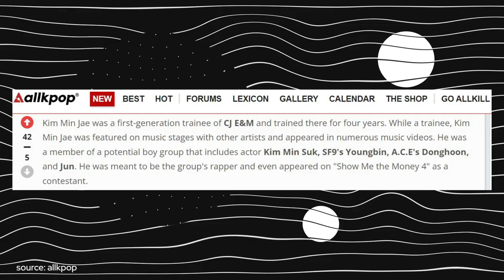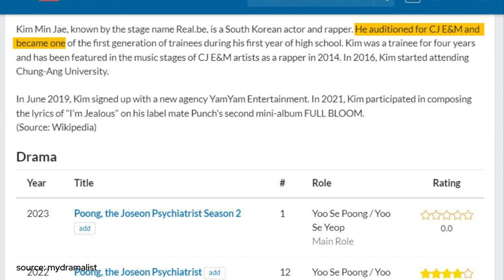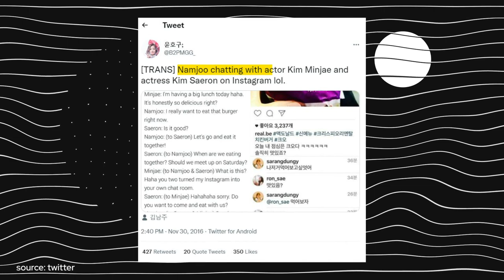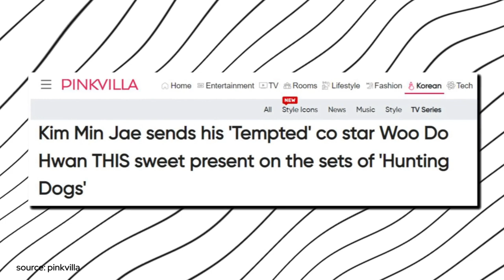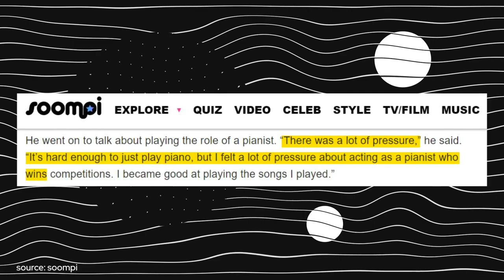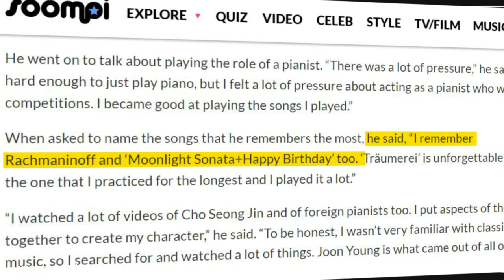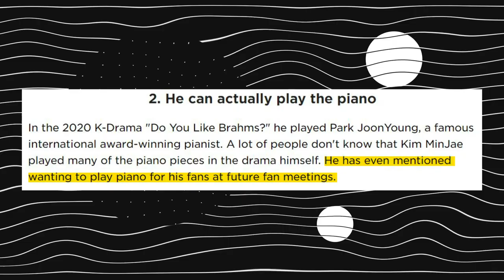7 Little-Known Facts About Kim Min Jae from Poong, The Joseon Psychiatrist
did you know that kim minjae almost didn’t become a korean drama actor? kim min jae is one of the most interesting kdrama actors at the moment, so here are seven little-known facts about him. stay tuned and subscribe to miss kdrama for more interesting videos and the latest kdrama news.